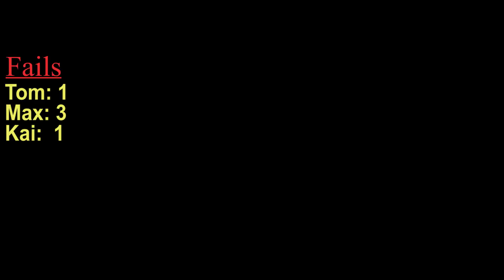Englische Wörter = Illegal 🚫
Max, Kai & Ich versuchen in der heutigen Folge "Skywars" uns der Englischen Sprache zu enteignen, jedoch ist Max zu international und kennt das Wort deutsche Wort für "enderpearl" nicht. Schade!

Danke, fürs Lesen & Zuschauen!

PvP #123

"ist schutz 2 besser als schutz 1?" - McEnglischExpertDE